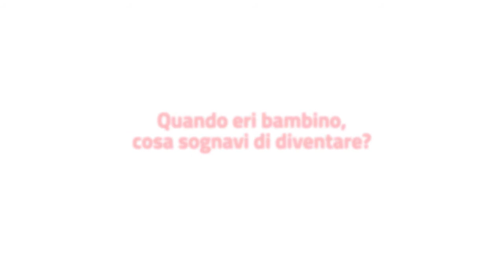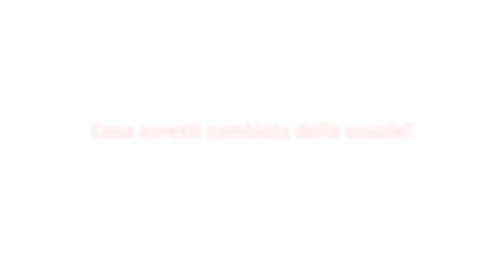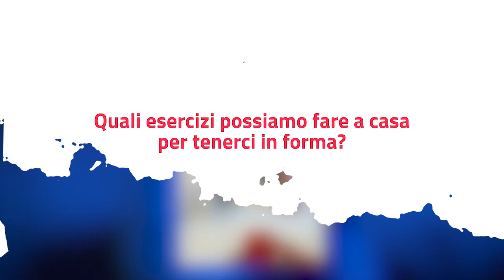LODLNB - Take Away Lesson - Daniele Rugani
Daniele Rugani è uno dei difensori centrali più forti del mondo. Gioca nella Juventus e nella nazionale. Oltre che per le sue doti tecniche è famoso per il suo rigore e per l'attenzione ai dettagli della sua preparazione atletica. Oggi ci racconta di sé, del suo rapporto con la scuola e con i suoi sogni di bambino, ma chissà che non riusciamo a strappargli anche qualche segreto da sportivo di successo!